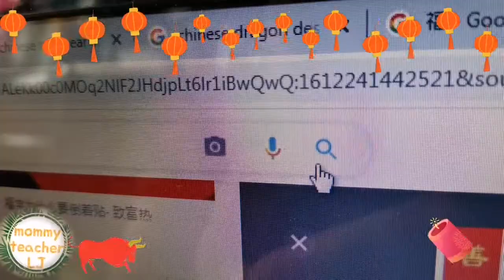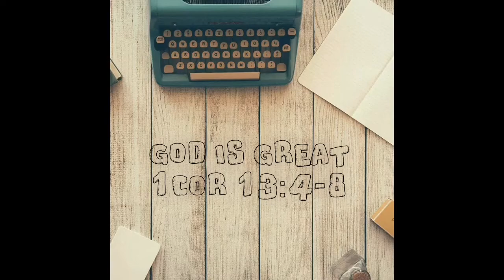HAPPY CHINESE NEW YEAR 2021 preparation (DIY CHINESE LANTERN #2)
this is our ahya's school project and we decided to vlog it to share how we use some of the recyclable materials and toys to come up with this cute YEAR of the OX DIY chinese lantern... we even put rechargable light to give more attractiveness and vibrant to the lantern... as my ahya say in the video ...GONG XI FA CAI (means happiness and prosperity) nui nian daji (Lucky Year of the Ox) you can use other materials to enhance more and let it look more creative (be inspire to make DIY projects: everything is possible if we try to think and creat)